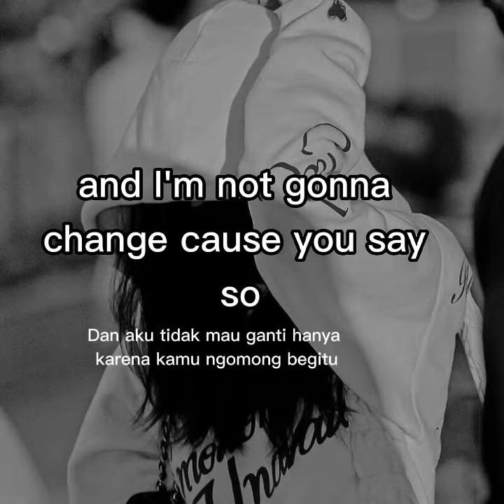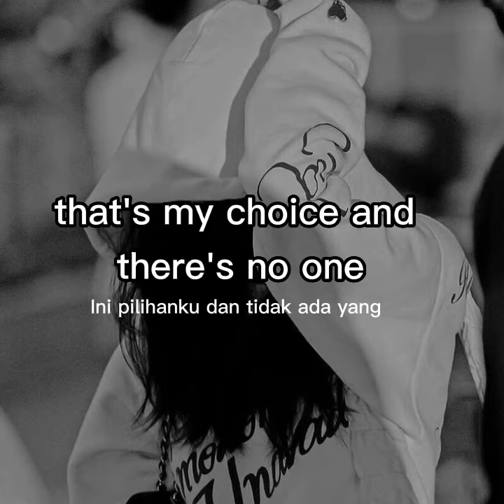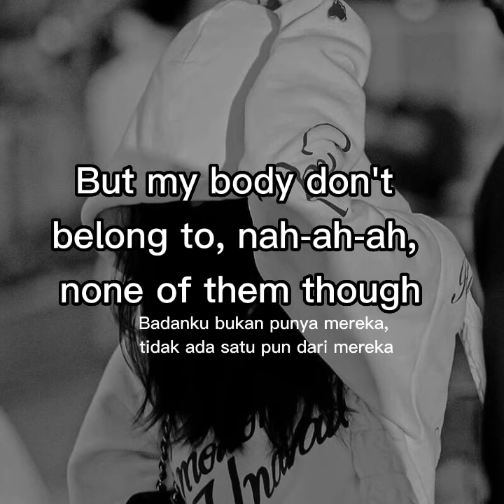BLACKPINK TALLY (lirik dan terjemahan nya)